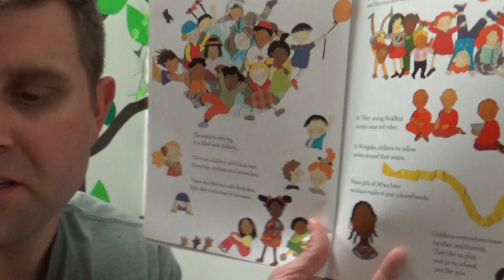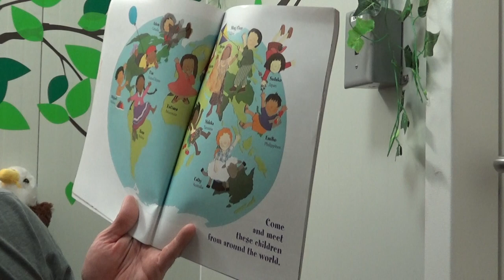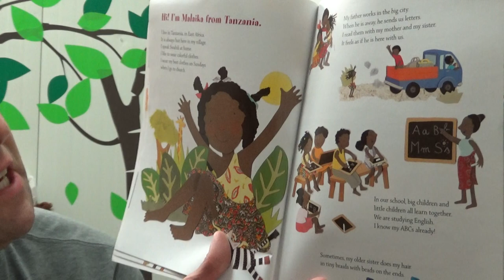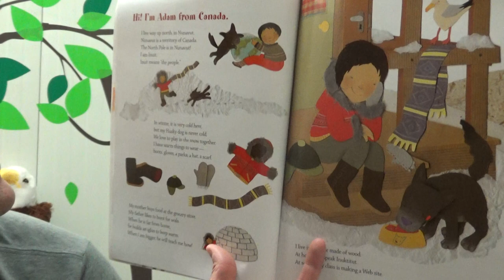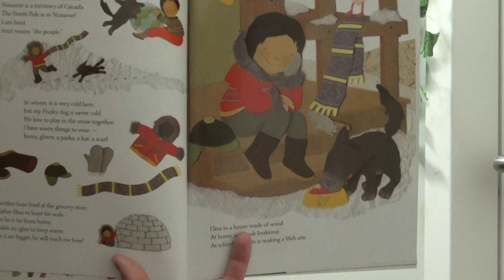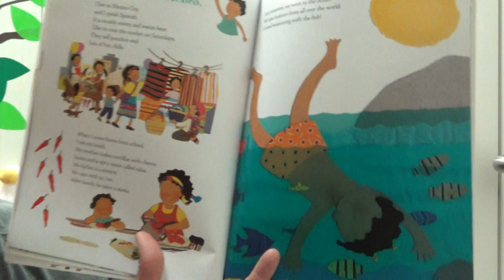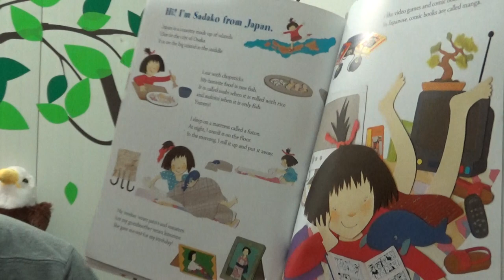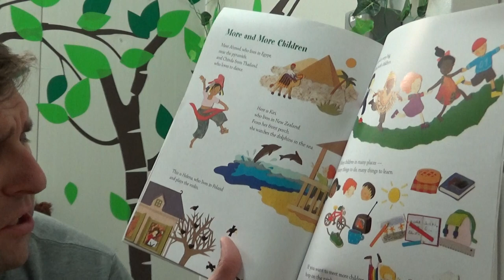Children Around the World